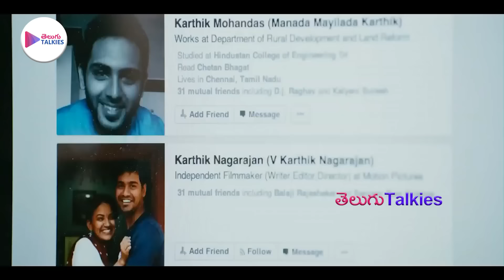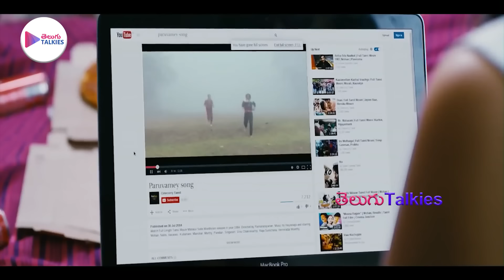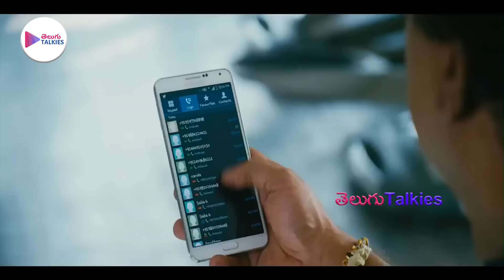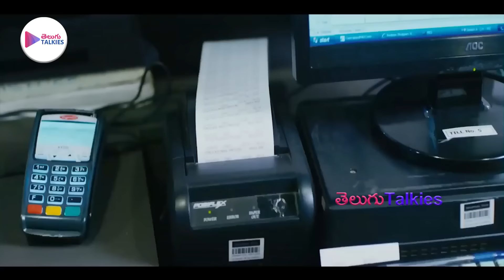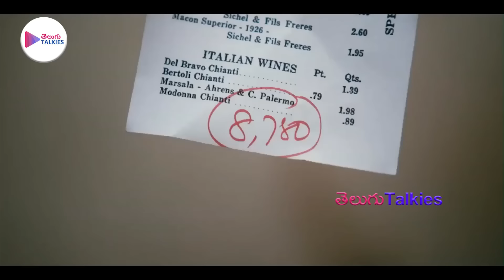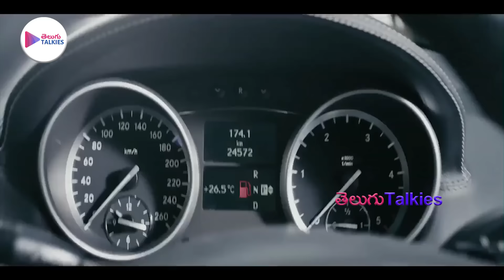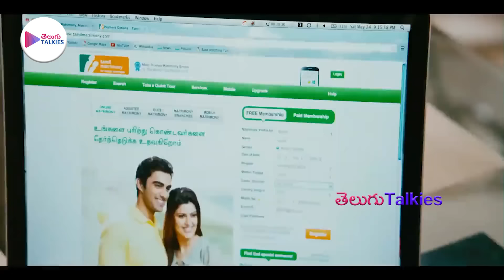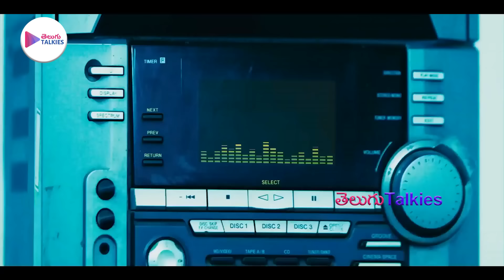Romeo Juliet Full Movie | Jayam Ravi, Hansika Motwani | Telugu Talkies